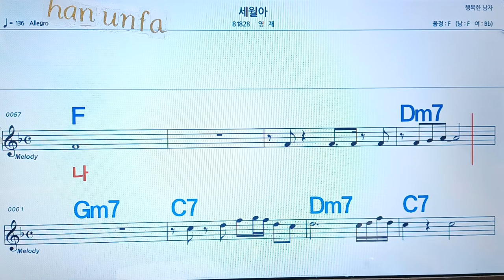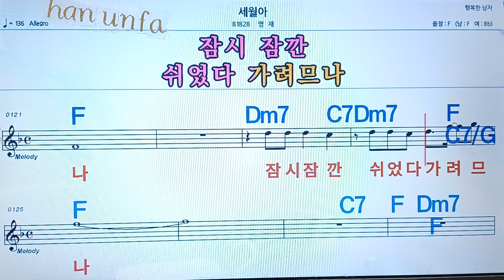세월아/영재💋노래방, 통기타 , 코드 큰악보, 가라오케, 반주💖Karaoke, Sheet Music, Chord, MR